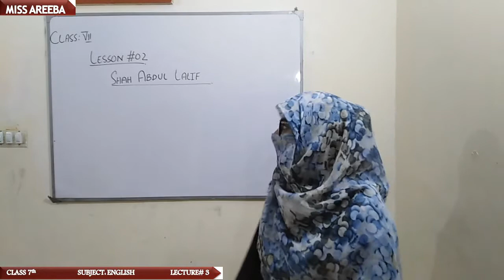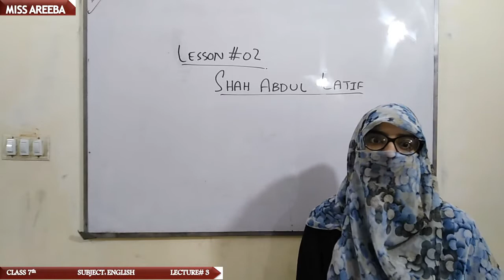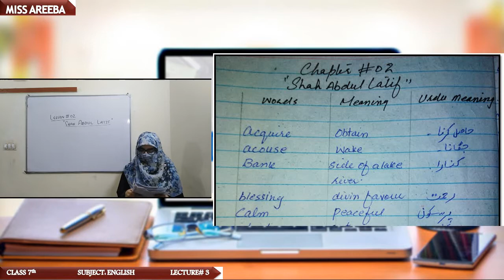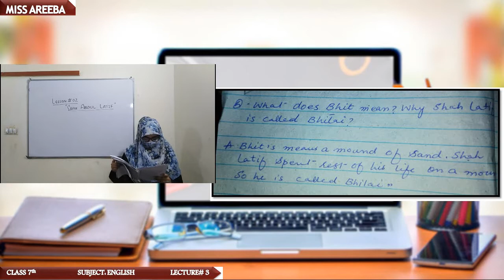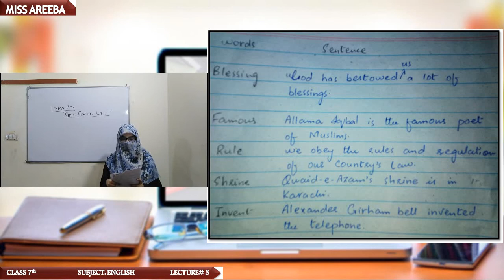Class 7 Subject: English Lecture 3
Miss Areeba..
@Admiral Public School...